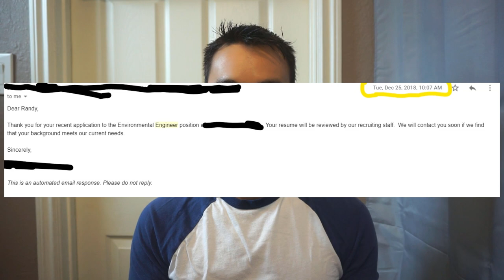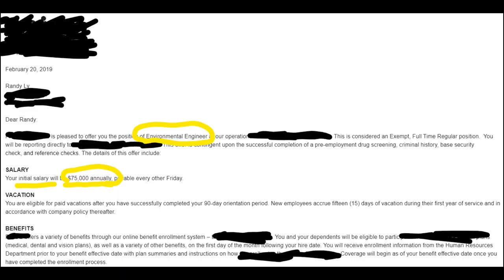Environmental Engineer Interview Questions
Here is my personal story of how I got my current job as an environmental engineer. This includes how long it took for me to get the job, starting from when I first applied online to my first day on the job. It also includes what were the interview questions, how I responded to some of them, and how much they offered me for the position.

Time Stamps
When I first applied: 1:37
Summary of Timeline: 2:09
Offer Letter: 5:52
Interview Questions: 6:35

1) Environmental Engineering FE/EIT Preparation Sample Questions and Solutions: (The CHEAP book I used)
2) Environmental Engineering: FE Review Manual (Some more expensive practice books, but NOT REQUIRED)
3) FE Review Manual: Rapid Preparation for the Fundamentals of Engineering Exam, 3rd Ed (Some more expensive practice books, but NOT REQUIRED)
4) GRE booklet practice questions (NOT REQUIRED but definitely helpful)